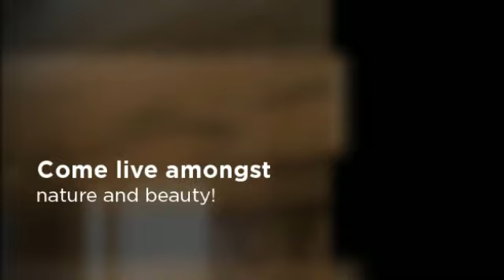Homes in Marlboro, NJ